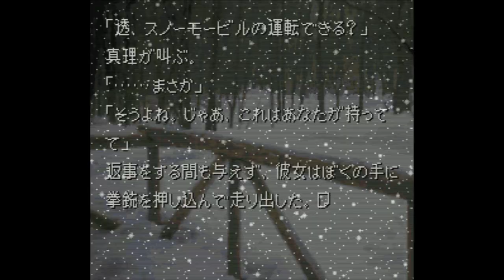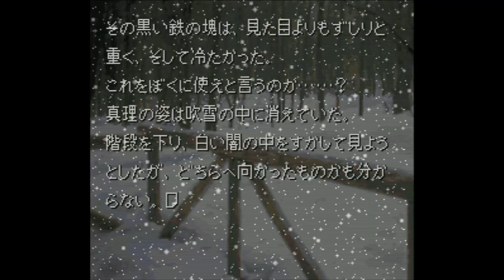Kamaitachi no Yoru - Super Nintendo Entertainment System - Intro & Title Screen